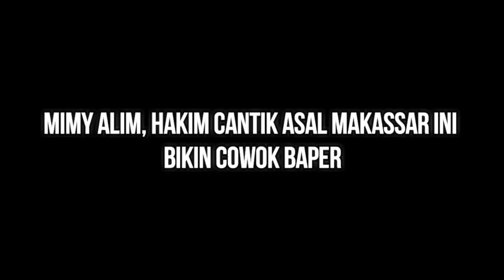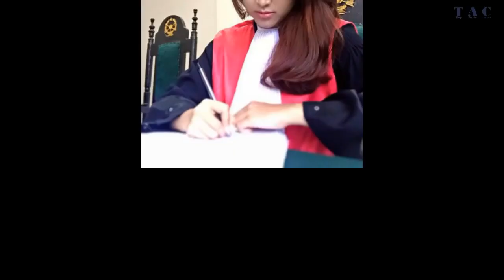Mimy Alim, Hakim cantik Asal Makassar Ini Bikin Cowok Baper